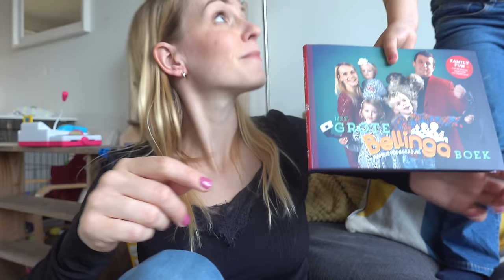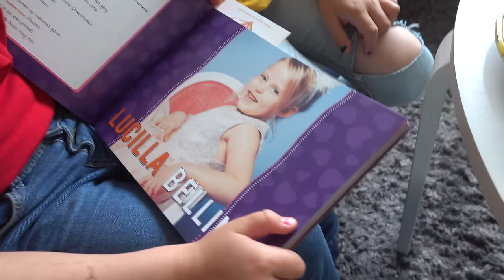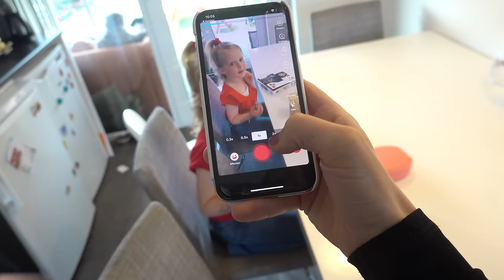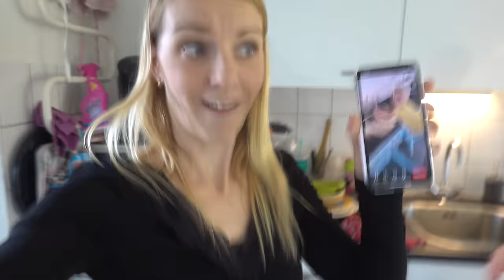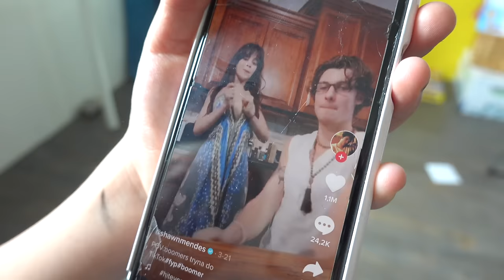TiKTOKS MAKEN MET LUCiLLA & LUAN 😜 | Bellinga Vlog #1725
Rolderdiep 18
8032 TM Zwolle
The Netherlands

4 juni 2016 heeft ons kanaal een naamsverandering gehad van " SlankEnFitTV"  naar " DE BELLINGA'S"